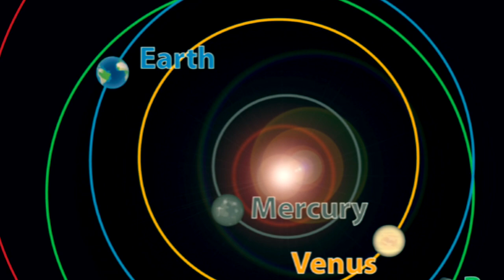NASA Apocalypse asteroid’ that could strike Earth